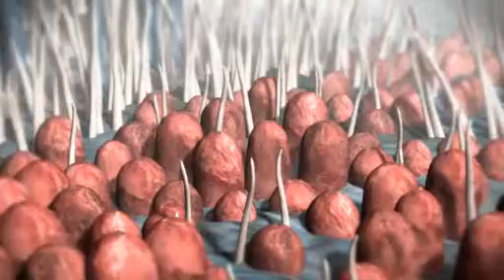SMC Wv8 b2 7.2 Katzenaugen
SMC Duits Wv8 B2 Katzenaugen